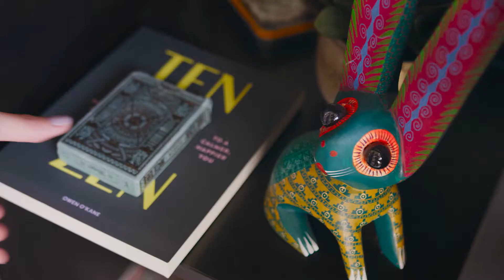Seize Your Sunshine | Unlimited Vacation Club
Unlimited Vacation Club